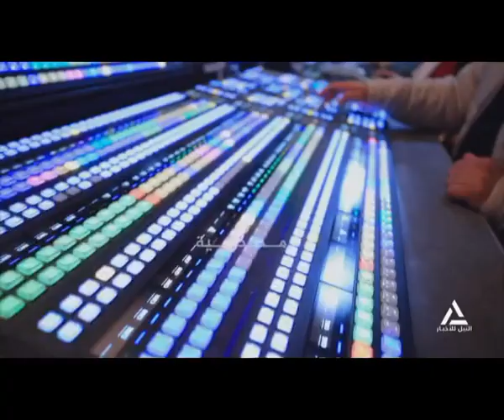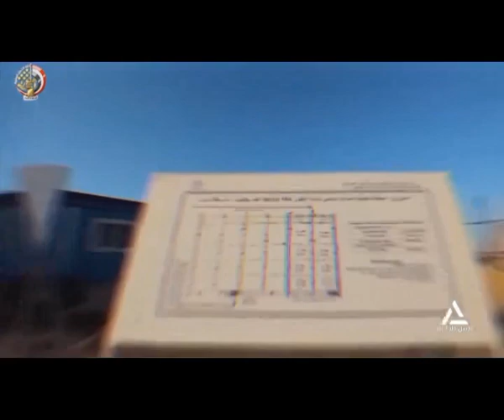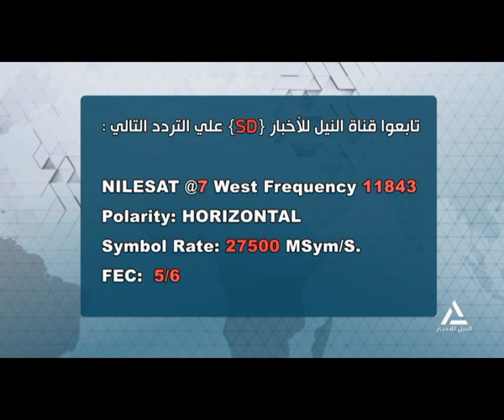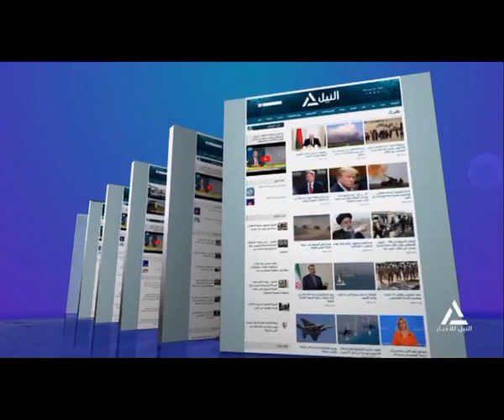تغطية مباشرة 2024/9/23 ..مصر تدين التصعيد الإسرائيلي الخطير والعمليات العسكرية الموسعة في لبنان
مصر تدين التصعيد الإسرائيلي الخطير والعمليات العسكرية الموسعة في لبنان
مداخلة محمد حمادة - مدير تحرير الأهرام
مداخلة أشرف أبو الهول - مدير تحرير الأهرام
مداخلة العميد / ناجى ملاعب - الخبير العسكرى - بيروت